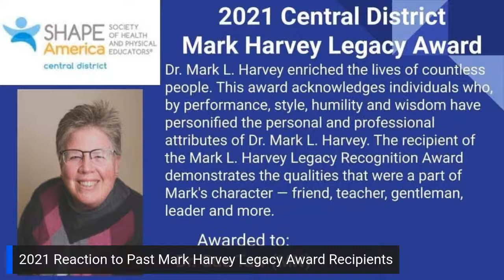ZAGTalkPodcast Live with Tom Loughrey & Clayton Ellis on Mark Harvey Legacy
In this episode host Guy Danhoff interviews SHAPE America Board of Director Clayton Ellis and MOSHAPE Executive Director Thomas Loughrey on the Sunday night ZAGTalkPodcast Live broadcast celebrating the story and legacy of Mark Harvey for which the SHAPE America Central District Legacy Award is named. Tom Loughrey is the recipient of the 2022 SHAPE America Central District Mark Harvey Legacy Award.